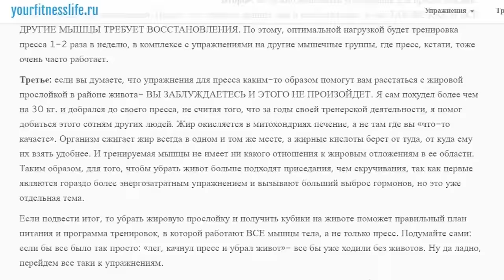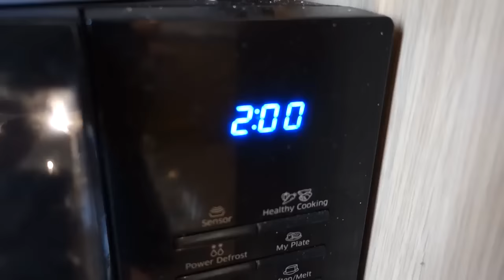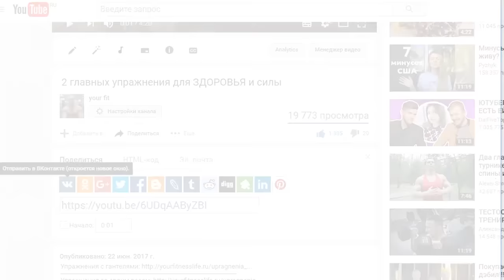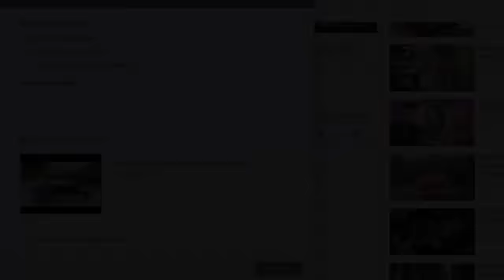4 главных правила тренировок для МАКСИМАЛЬНОГО ЖИРОСЖИГАНИЯ